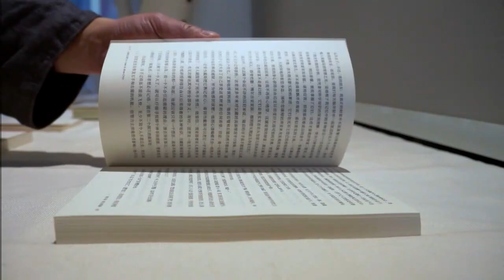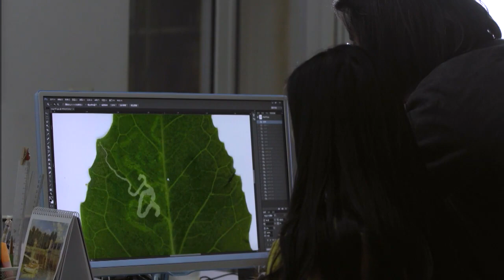南京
南京，长江下游一座园林般的城市，近两千年的建设让这座城市将自然包裹其中。森林，草原，湿地以各种不同的形式出现在这座城市的各个角落。

This short video is from the 4th episode of the documentary series "家园 生态多样性的中国", and you may enjoy the whole episode